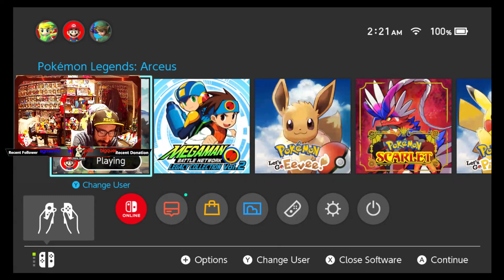Pokemon Legends Arceus Night 2 2nd Time Playing Let's Enjoy This Game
Pokemon Legends Arceus Night 2 2nd Time Playing Let&#39;s Enjoy This Game

Intro 0:00-6:30

Part 5 Missions 6:31-2:15:50

Vs Alpha Kricketune 28:00-31:45

Vs Lian 1 1:46:10-1:47:10